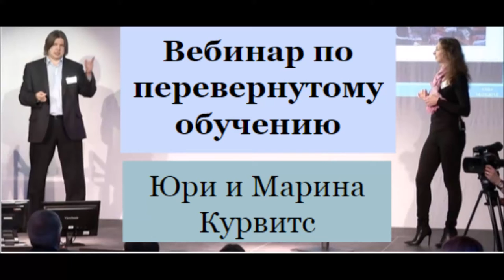Перевернутое обучение. Часть 8. Юри и Марина Курвитс. [Вебинар]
Вебинар по перевернутому обучению для учителей, планирующих "переворот" в 2015 учебном году.

Отвечаем на вопросы участников вебинара.
С чего начинается переворот?
Увеличивается ли объем работы учителя при переворачивании?
Что делать учителю на “перевернутом” уроке?
Подходит ли перевернутый урок каждому ученику?
Заменит ли блог/видео учителя?